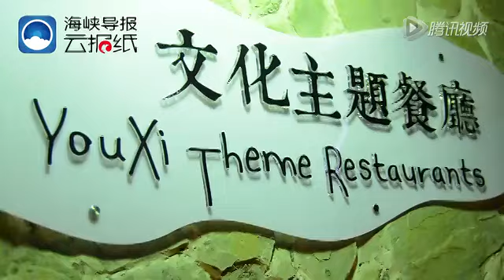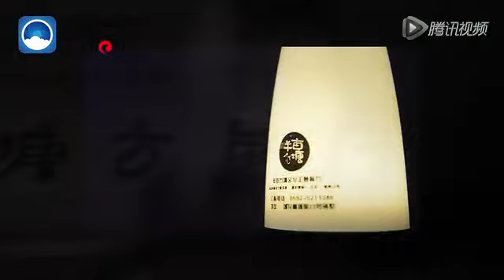领略尤溪朱子文化古法土菜